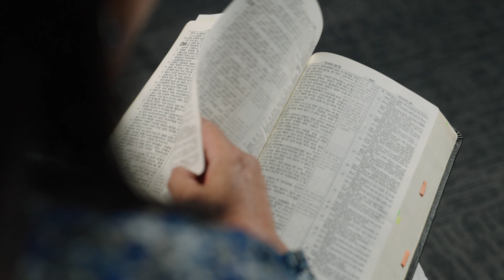Grace Chonghae Reidy